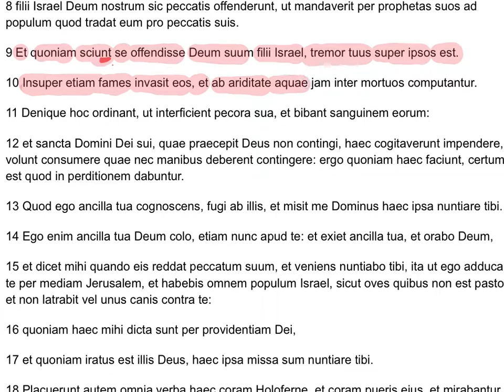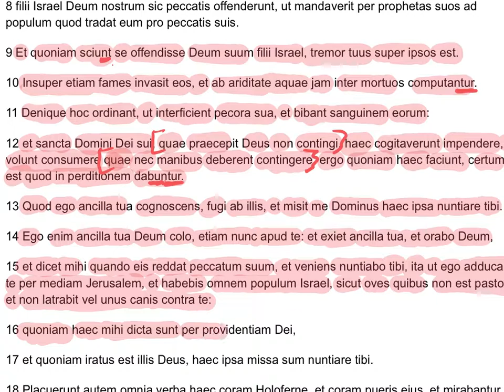Judith 11.9-17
00:00 11.9 Et quoniam sciunt se offendisse Deum suum filii Israel, tremor tuus super ipsos est.

00:55 11.10 Insuper etiam fames invasit eos, et ab ariditate aquae jam inter mortuos computantur.

02:06 11.11 Denique hoc ordinant, ut interficient pecora sua, et bibant sanguinem eorum:

02:45 11.12 et sancta Domini Dei sui, quae praecepit Deus non contingi, haec cogitaverunt impendere, et volunt consumere quae nec manibus deberent contingere: ergo quoniam haec faciunt, certum est quod in perditionem dabuntur.

05:00 11.13 Quod ego ancilla tua cognoscens, fugi ab illis, et misit me Dominus haec ipsa nuntiare tibi.

05:30 11.14 Ego enim ancilla tua Deum colo, etiam nunc apud te: et exiet ancilla tua, et orabo Deum,

06:01 11.15 et dicet mihi quando eis reddat peccatum suum, et veniens nuntiabo tibi, ita ut ego adducam te per mediam Jerusalem, et habebis omnem populum Israel, sicut oves quibus non est pastor, et non latrabit vel unus canis contra te:

07:56 11.16 quoniam haec mihi dicta sunt per providentiam Dei,

08:15 11.17 et quoniam iratus est illis Deus, haec ipsa missa sum nuntiare tibi.